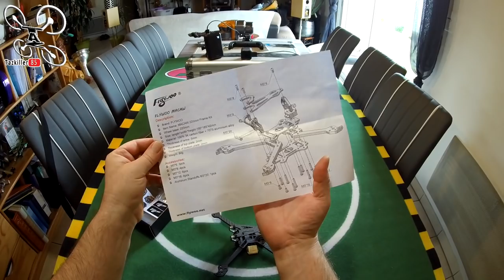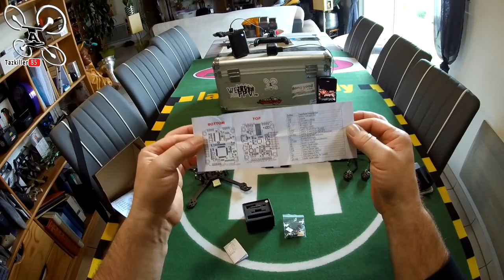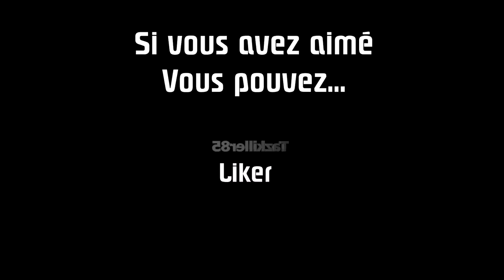FLYWOO - Mon Prochain Set Up - Full TITANIUM !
NOTATAZ : 18/20  Aussi Beau que Bon ???

- Ainope Power Bank 10 000mAh

Un montage FULL TITANIUM qui devrait claquer !!! Je vous propose aujourd'hui de découvrir les produits FlyWoo, des produits soignés et de bonne qualité avec des finitions originales ... Depuis quelques semaines, je suis l'évolution de leur développement de ce nouvel ESC 4 en 1, depuis les schémas jusqu'à la finalisation . Full Gold ou full Titanium, FlyWoo propose une gamme d'accessoires innovants qui méritent de s'y intéresser. Prochaine étape et donc prochaine vidéo sur ces produits, le montage et les tests qui j'éspère, seront à la hauteur de mes espérances . Bon Film à Tous ...

Intro : sony végas par Tazkiller85 et NARURED